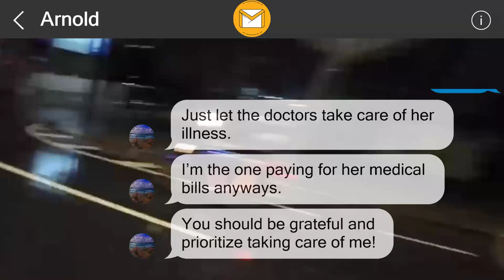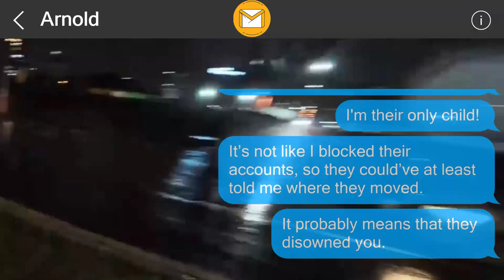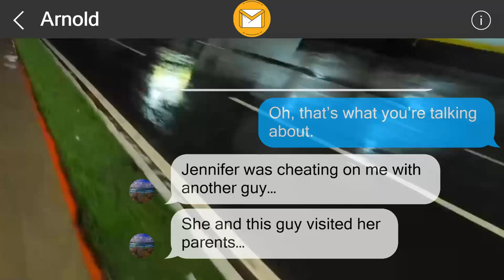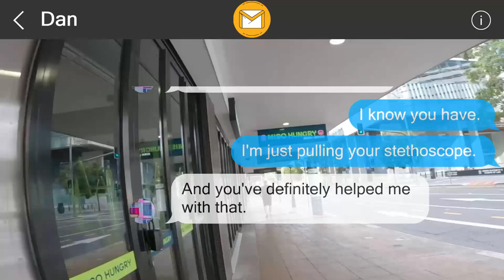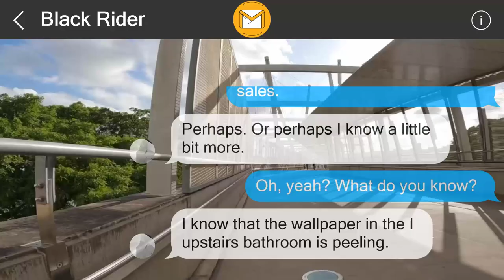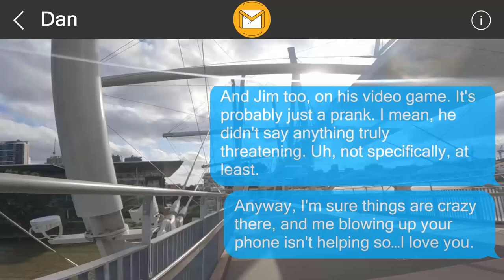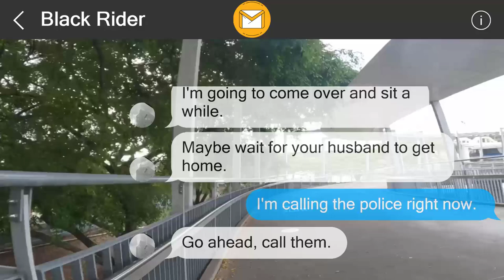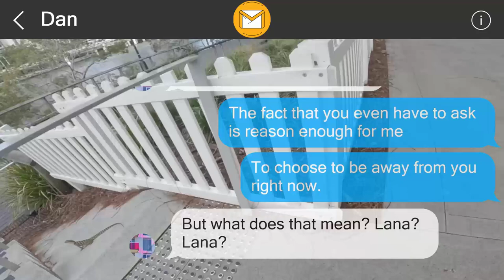I left a surprise behind for them 655109